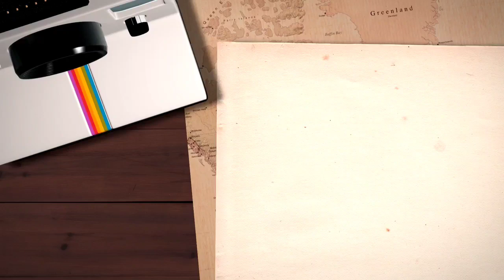Taiji Photos of Kelvin